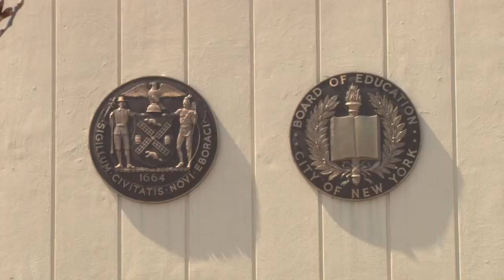Westchester Square Academy